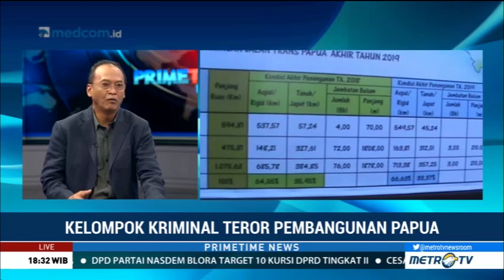Teror Tidak akan Hentikan Pembangunan Papua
Pembangunan di Papua akan terus dilakukan meski terjadi teror dengan tewasnya 31 pekerja pembangunan jembatan di Nduga, Papua. DPR RI menilai TNI dan Polri sudah mengetahui kondisi Papua dan bisa menyiapkan langkah mengatasi teror tersebut.